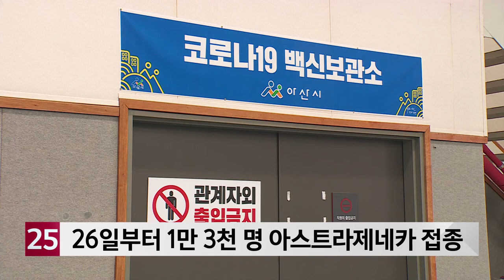24일 충남 화이자 백신 접종 모의훈련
24일 코로나19 예방 백신 접종에 대비한 모의훈련이 실시됩니다.